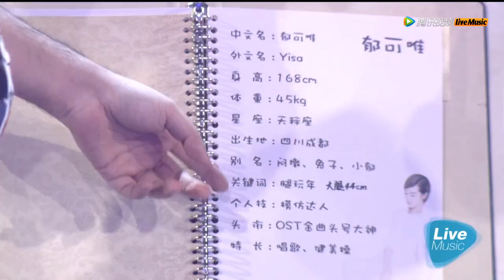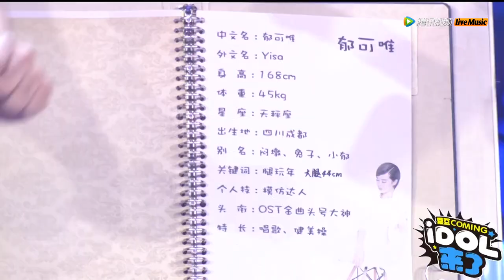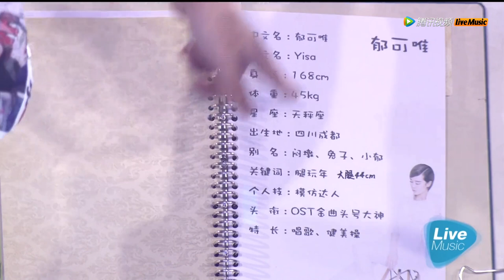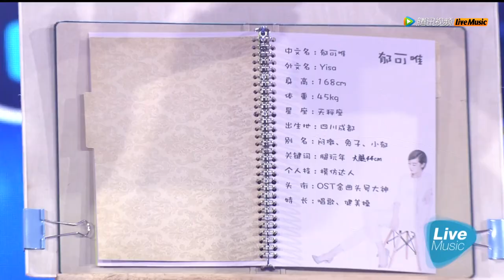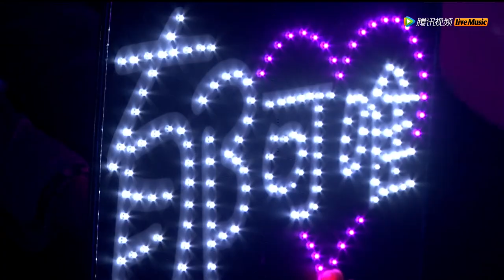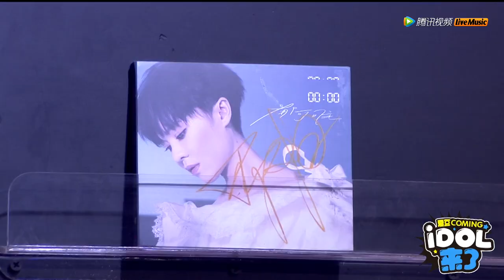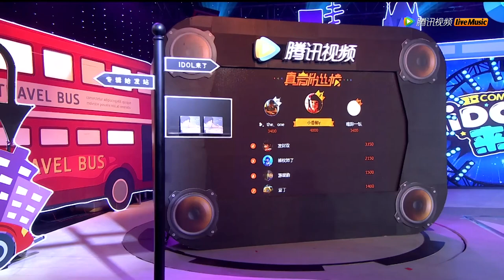【郁可唯 Yisa Yu】《IDOL來了》第三期完整版--現場大秀香肩美腿！嗨唱OST金曲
好玩的部分已經剪在之前的cut里了。。騰訊視頻的直播收音和音質一直都很爛，歌曲部分看看飯拍版的就好很多-，P.S 這場印象非常深刻的竟然是裡面打廣告那個xx老師，23333